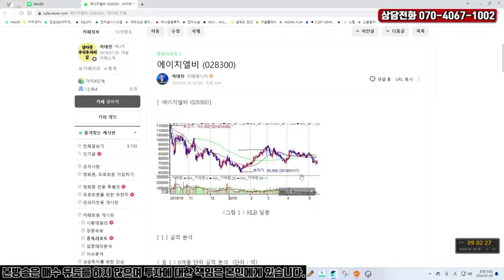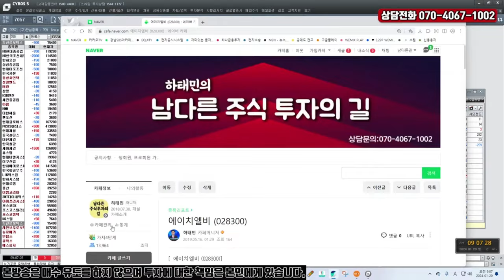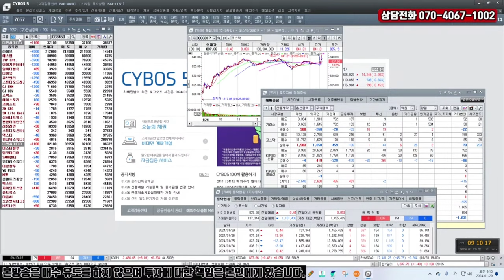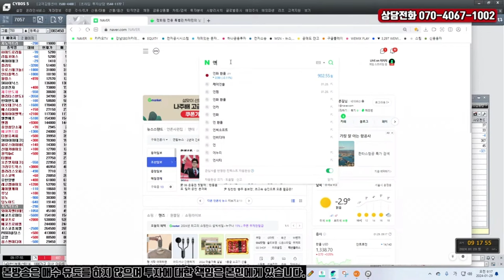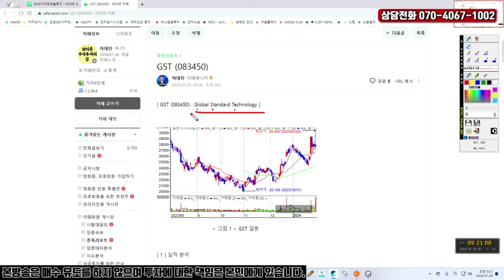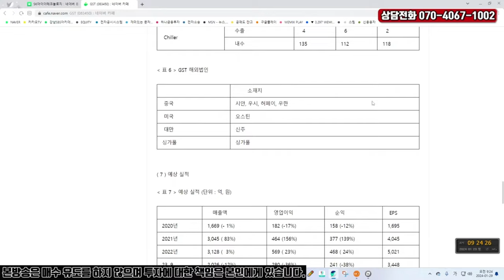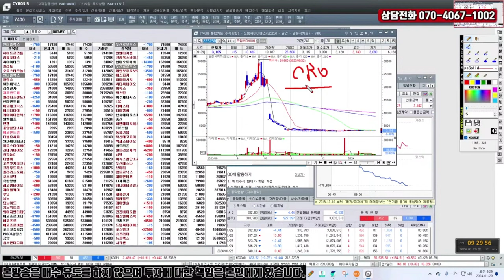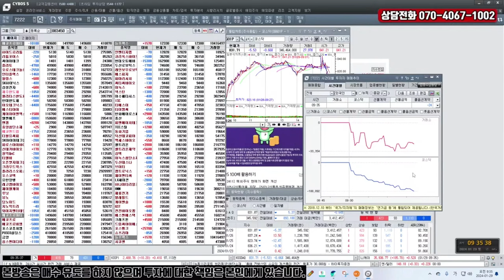외국인의 코스닥에 대한 대규모 순매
GST가 최근 주목받는 이유
바이오 강세 배경
오늘도 힘든 하루가 될 듯